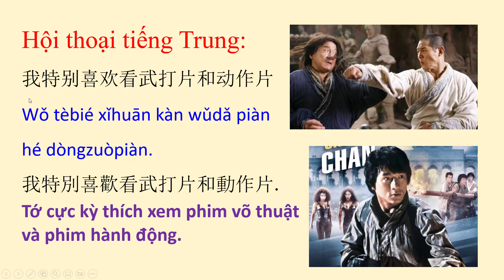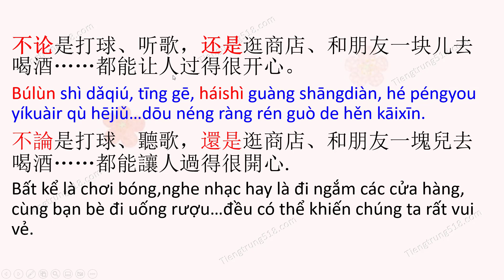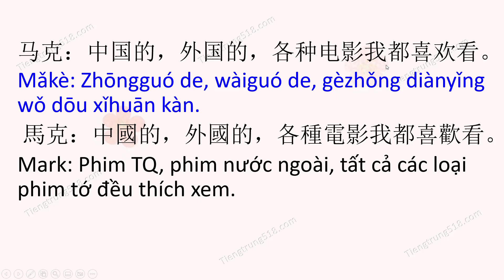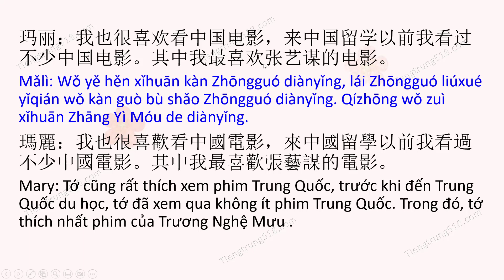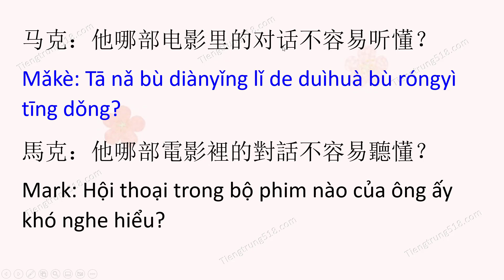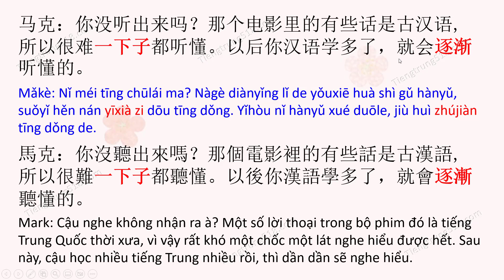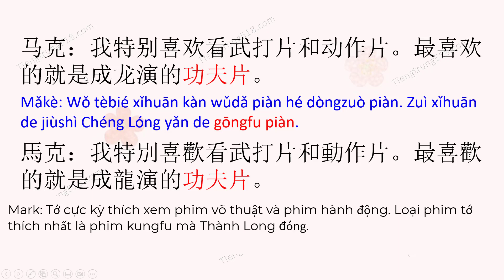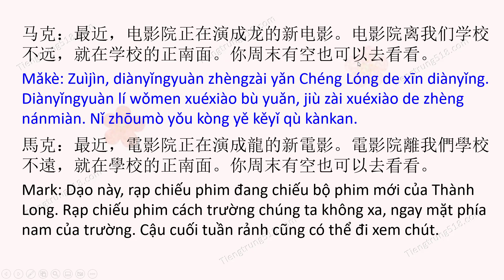Hội thoại tiếng Trung 我特别喜欢看武打片和动作片 Tớ cực kỳ thích xem phim võ thuật và phim hành động